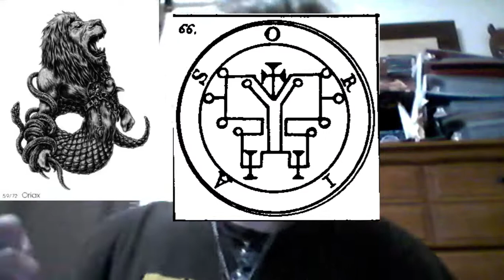Demon Days: Marquis Orias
Hello everyone and welcome to Demon Days where we talk about different demons starting off with the demons of the Goetia! Today we will be talking about Marquis Orias the fifty-ninth demon and the eleventh marquis of the Goetia who knows the different mansions of the planets! I hope you all enjoy!